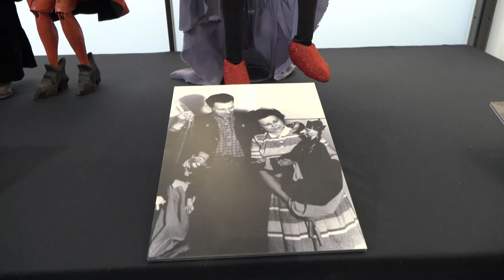Vorhang auf! Marionetten!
Vorhang auf! Marionetten: Sonderausstellung auf Burg Altena und im Deutschen Drahtmuseum zaubert ein Lächeln in junge und alte Gesichter.

🎼 Eiinneee Insel mit zwei Bergen ♫ und dem tiefen blauen Meer ♬♬… Wer summt nicht spontan die Melodie vom Lummerlandlied mit, sobald die ersten Takte ertönen? Die Helden der Geschichte – Jim Knopf, Lukas der Lokomotivführer und nicht zu vergessen: EMMA! -, wer hat sie nicht sogleich vor Augen? Ihnen nun leibhaftig gegenüberzustehen, das ist schon ein besonderer Moment.

Vom 31. Oktober bis einschließlich 06. November 2022 (jawohl, 2022!) sind außer den Figuren der wohl bekanntesten deutschen Marionettenbühne, der Augsburger Puppenkiste, noch viele weitere außergewöhnliche Exponate in den beiden Altenaer Museen zu bewundern. Darunter befinden sich wahrhafte Exoten aus Fernost ebenso wie Marionetten sozusagen „aus der Nachbarschaft“. In Lüdenscheid hält nämlich das Theater Mummenschanz die uralte Spielkunst lebendig, und aus dem Partnerkreis Elbe-Elster in Brandenburg beteiligt sich das Mitteldeutsche Marionettentheatermuseum in Bad Liebenwerda.

MK Live TV hat einen Blick in die Ausstellung geworfen und macht euch Lust auf den Besuch bei Jim, Lukas, Emma und ihren vielen Verwandten am Faden.

Infos zur Ausstellung, etwa wie ihr an die Tickets kommt, findet ihr